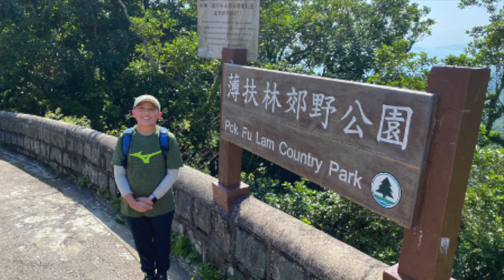SIS | The World On Our Door Step Project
Thank you to everyone who participated in the SIS World on our Doorstep Well-Being Challenge over the half term break. The purpose of this challenge was to encourage our community to engage with one of the Five Ways to Well-Being: To Take Notice. Reminding ourselves to 'take notice' can strengthen and broaden awareness.

Studies have shown that being aware of what is taking place in the present directly enhances our well-being and savouring the moment can help to reaffirm our life priorities. We received over 357 submissions which showed how our community took notice of the wonderful experiences which Hong Kong has to offer.  We hope you enjoy the video